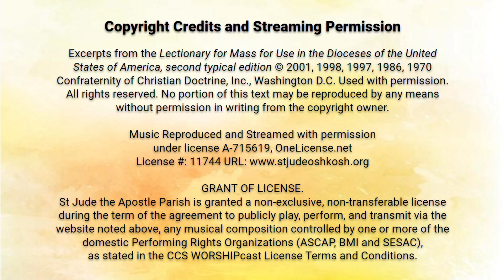Ascension of the Lord, May 11. 2024. part 2 of 2